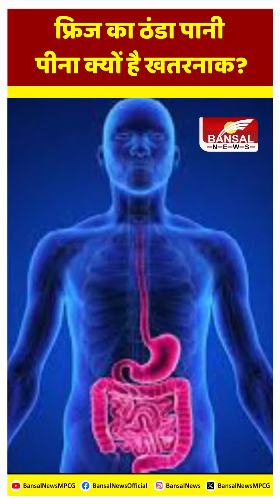Cold Water Side Effects: अगर आप भी गर्मी में फ्रिज का ठंडा पानी पीने के हैं शौकीन, तो हो जाएं सावधान